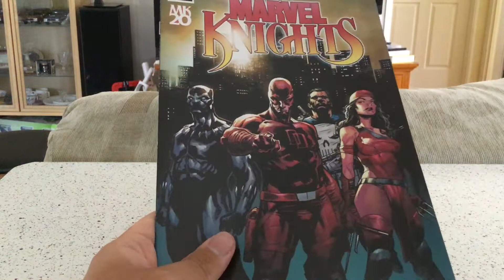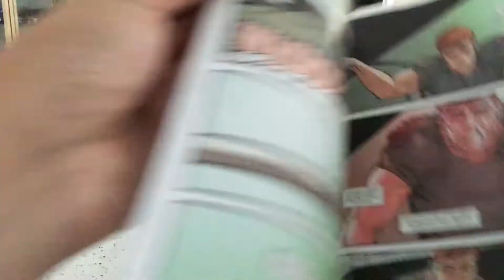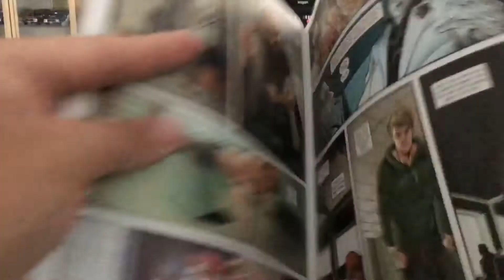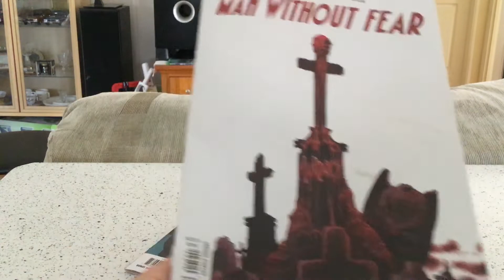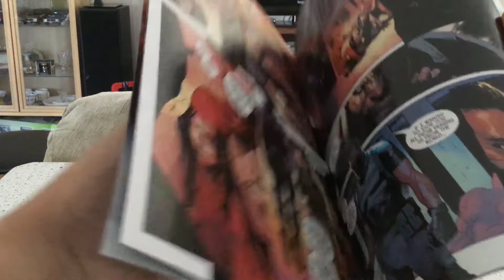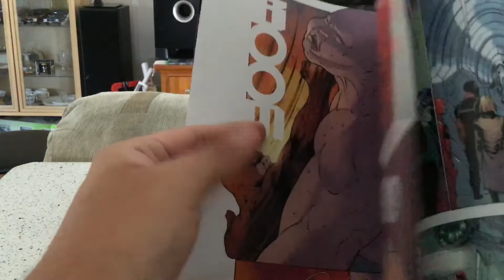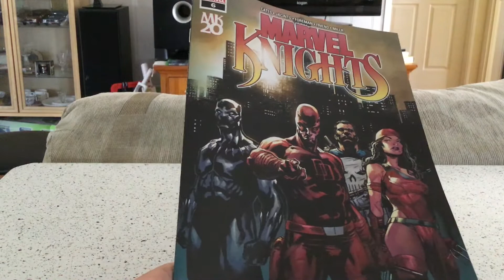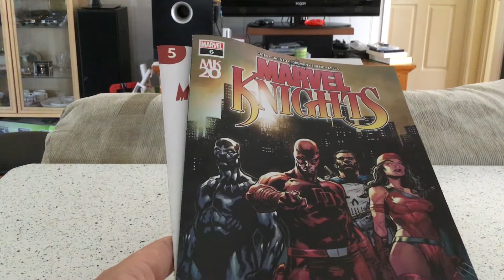Daredevil: The Man With Fear & Sentry Finally Appears in Marvel Knights 20th Rushed End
Matt Murdoch is no longer the Man Without Fear in the finale to... Man Without Fear. The Fear wants him to quit but Matt ain't having that. And in the finale to Marvel Knights 20th, Daredevil one punches Kingpin somehow and the Sentry finally appears after being in almost all variants for this series.